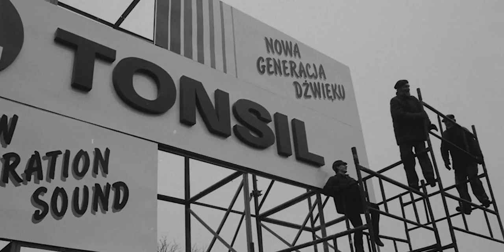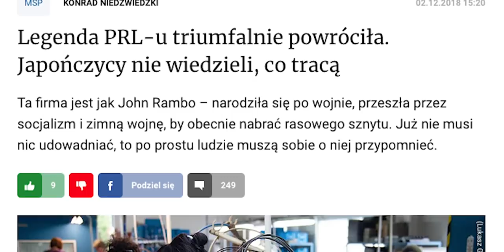Słuchawki i głośnik Tonsil - polska legenda czy chińska tandeta?Słuchawki R55BT, T45BT, T55BT, Flip6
Jeżeli zastanawiacie się nad zakupem bezprzewodowych słuchawek lub głośnika firmy Tonsil, to ten film jest dla Was.
Głośnik bezprzewodowy Flip 6 (w rzeczywistości brzmi dużo lepiej niż na nagraniu)
Z jakiegoś powodu ubzdurałem sobie, że nauszne słuchawki kosztują 300 złotych i powtarzałem to w odcinku. Kosztują 260 zł i to nie jest żadna promocja, też je za tyle kupiłem.